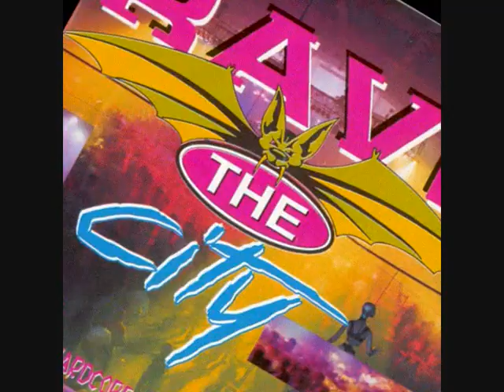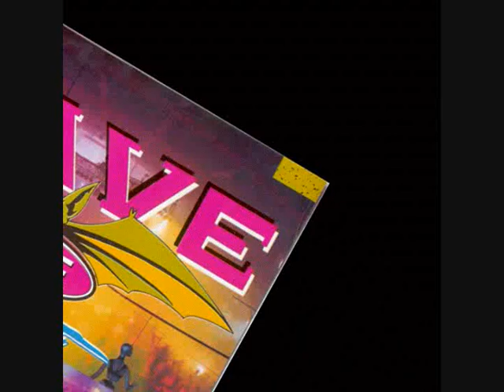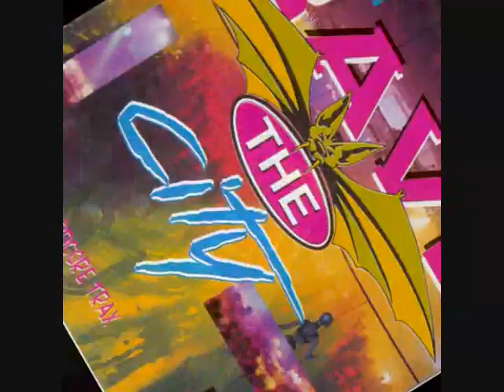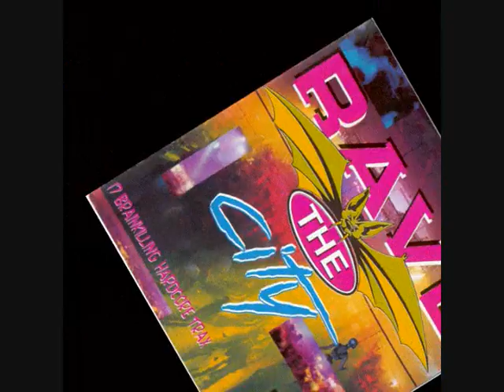Achtung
Rave the City Achtung!!